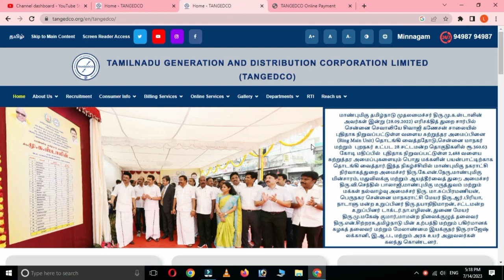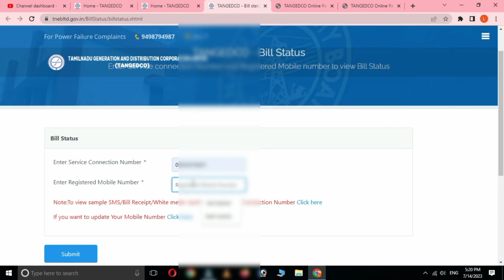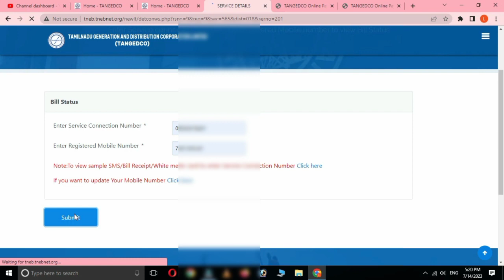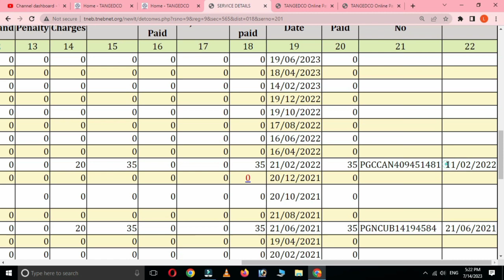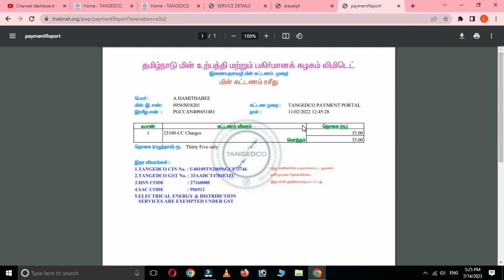How to download EB Bill Receipt without receipt number 2023 kudumba thalaivi Rupees 1000